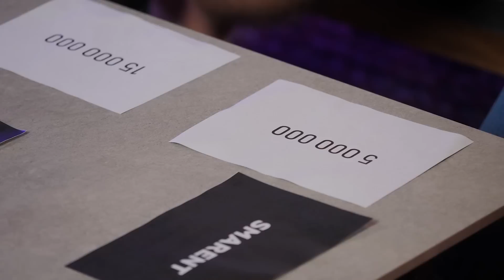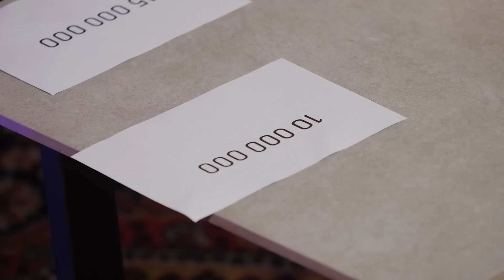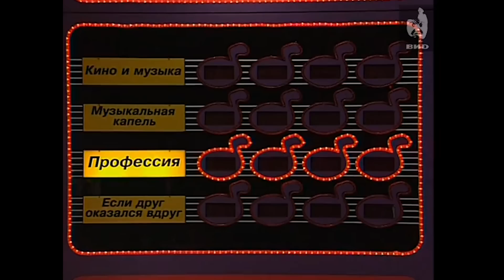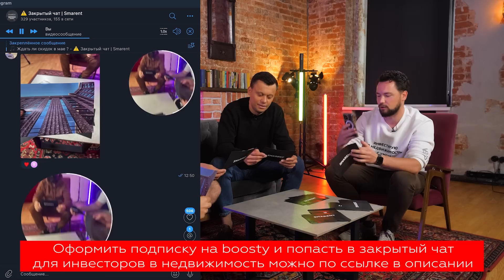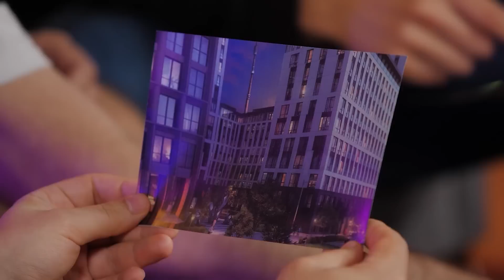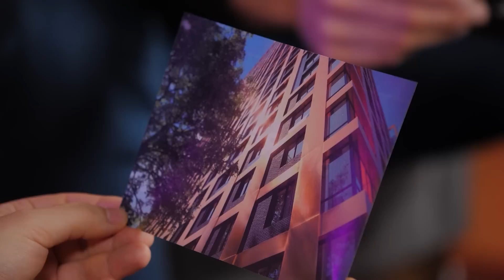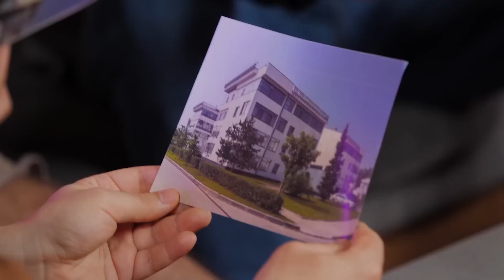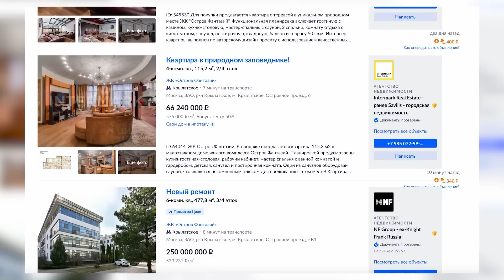Нельзя покупать новостройки // За вторичку могут лицо набить // Н. Журавлев, Р. Сухий, гость в маске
Всем привет! Вы на канале Smarent Pro недвижимость и с вами Зубик Виктор. На YouTube есть очень много скучных интервью и шоу про недвижимость, когда все обсуждают новостройки, куда инвестировать, что выбрать. Мы решили не отставать от этих трендов и я в студию пригласил сразу трех крутых экспертов в сфере недвижимости, это Никита Журавлёв, Руслан Сухий и гость в маске. Каждый из них обладает богатым опытом и уникальным взглядом на недвижимость. Мы порассуждаем про рынок недвижимости, каждый расскажет свои реальные истории, ну и попробуем вообще пованговать немного по поводу будущего рынка недвижимости. Это видео будет динамичным, полным энергии и информации. Мы постараемся провести неформальную беседу, чтобы вы могли узнать о недвижимости с другой стороны.

О КАНАЛЕ:
Привет, меня зовут Зубик Виктор. Я предприниматель, резидент Сколково и владелец компании Smarent, в управлении которой находится 250+ жилых объектов.

▪ Старты продаж, обзоры ЖК, интервью с участниками рынка, застройщиками и реальные кейсы инвесторов в недвижимость. По воскресеньям

▪ Стрим — стратегия инвестора, обсуждаем в онлайн-режиме важные события и острые темы, ответы на вопросы, живое общение. По воскресеньям, в 21:00

00:00 В этом видео
0:30 Никита Журавлев
1:19 Руслан Сухий
2:13 Гость в маске
2:51 Застройщики создают инвест клубы
5:00 На рынке новостроек нет инвестиционного потенциала
10:38 Российский рынок недвижимости интересен для инвестиций
12:59 Позитивная история создания инвест клубов
13:24 Коллективные инвестиции
16:58 Зашкварные истории
35:14 Куда инвестировать деньги
36:24 Через сколько можно выйти на доход, если забрать все источники дохода
40:24 Куда инвестировать 15 млн?
42:51 Куда инвестировать 5 млн?
46:04 Куда инвестировать 10 млн?
50:59 Угадай новостройку
1:13:34 Причины, почему гости занимаются недвижимостью
1:23:37 Есть ли потенциал у региональных застройщиков, которые выходят на московский рынок недвижимости
1:25:19 Заключение